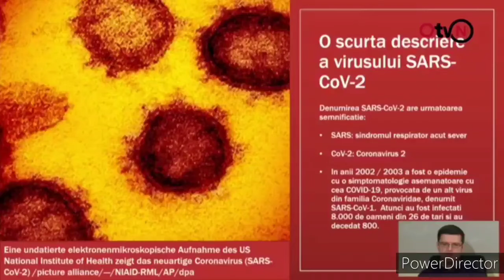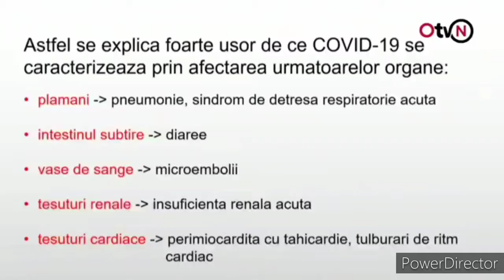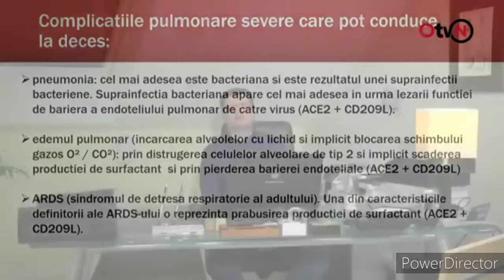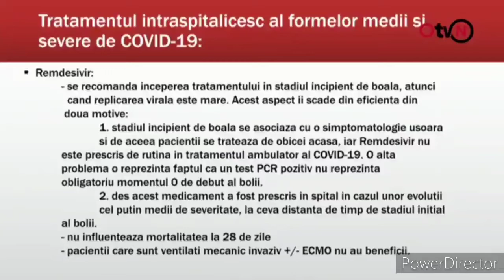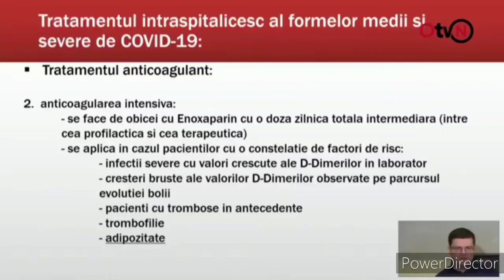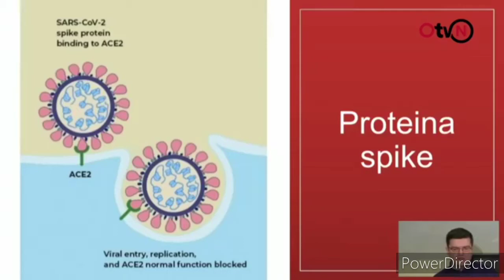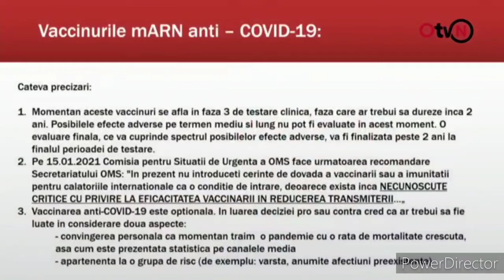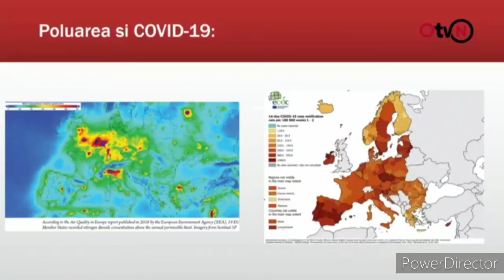Ora de consultatie 5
Tema emisiunii o reprezinta virusurile SARS-CoV, boala COVID-19 si schemele de tratament folosite in Germania. Gazda emisiunii este Dr. med. Badiu Buzea, medic specialist medicina interna.